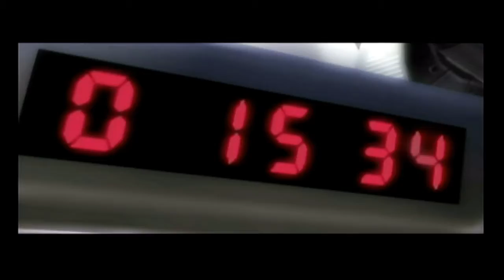CREATURE FEATURES - SUBSPACE EMISSARY - Part 8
First Time Here? Welcome!

Tell me what you'd like to see me play next!

Channel Art by Horrorfreak @HorrorFreakHC